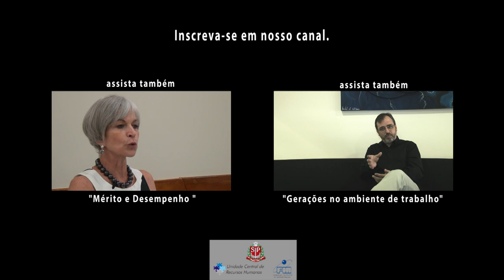8. Dicas sobre negociação.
Eduardo Terra comanda a série : Conflitos, Negociação e Liderança.
Neste vídeo da série dá dicas muito importantes sobre Negociação.

Saiba mais sobre Eduardo Terra:
•Mestre FEA, USP;
•MBA Varejo FIA, USP;
•Graduado em Administração de Marketing -- ESPM;
•Especialização em Gestão do Varejo - European Retail (Manchester Business School);
•Especialização em Gestão do Varejo - Retail Management (Youngstown State University);
•Professor do FIA/MBA Varejo;
•Consultor em Administração de Empresas com especialização em varejo de bens e serviços.